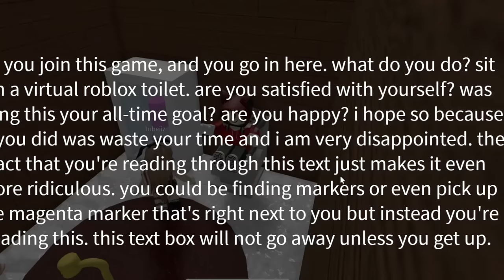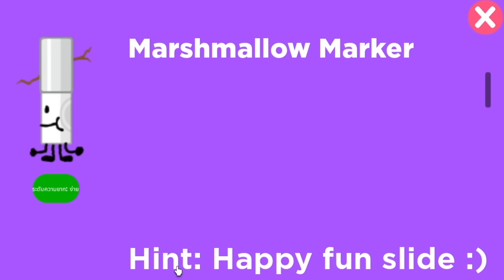ปากกาหายากในเมืองขนมหวาน #6 | Find The Markers Roblox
zbing z